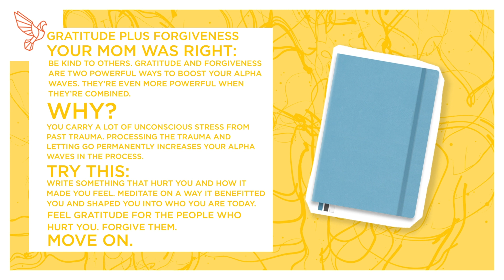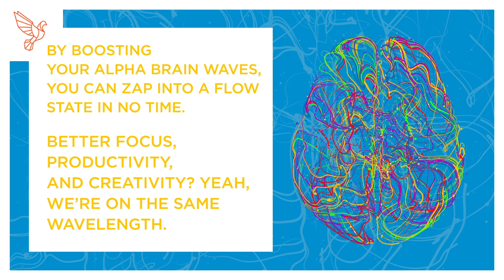How to Boost Your Alpha Brain Waves to Lower Stress and Improve Mood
Your brain has electricity running through it all the time. Electrical signals work with chemicals (dopamine, serotonin, oxytocin, and so on) to influence how you experience the world. The pattern of electricity your brain generates is called a brain wave. There are a few different kinds.
Alpha brain waves are the brain waves Zen monks produce, and also the brain waves you make when you’re in a flow state. They lead to a deep feeling of peace and enhance creativity and productivity.
You can train your brain to make more alpha brain waves and teach yourself to shift into an alpha state at will. Neurofeedback, meditation, binaural beats, and more all increase your alpha brain waves.

If you want to learn more about how to hack your alpha brain waves, check out this blog post

If you like this video, subscribe to Bulletproof on YouTube today, where you'll find full-length episodes of Bulletproof Radio to watch and listen to, interviews with thought leaders in mindfulness, health, nutrition, science, and biohacking.

Also, one simple hack - Bulletproof Coffee - try making it at home - here's the recipe!